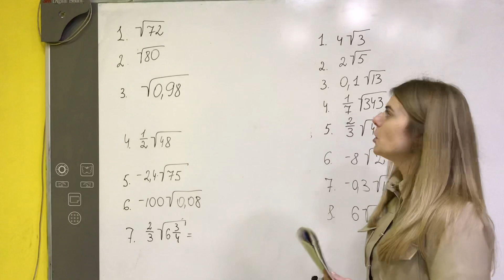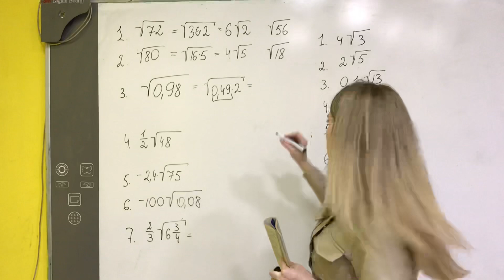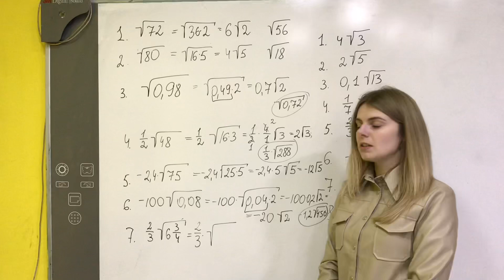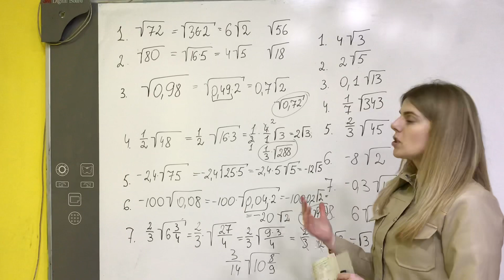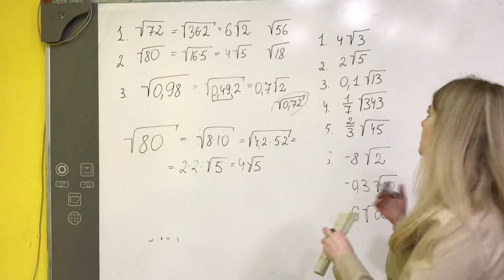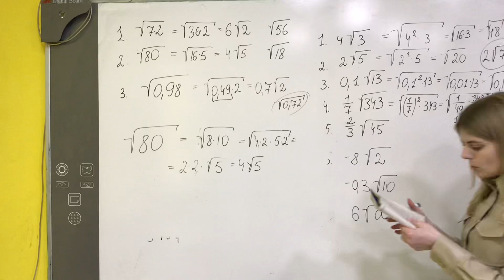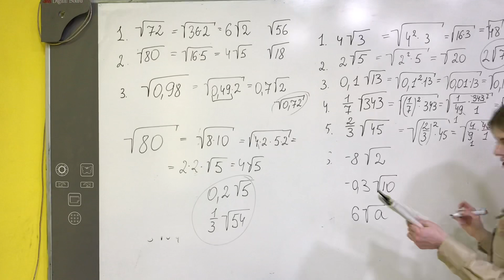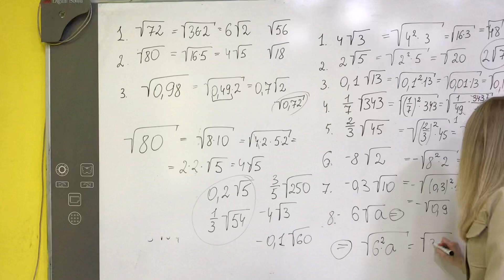Алгебра. Квадратні корені. ( частина 1)